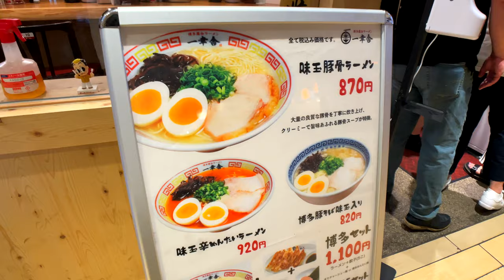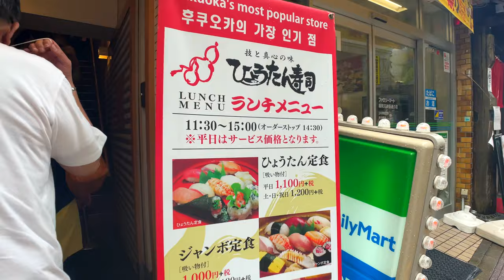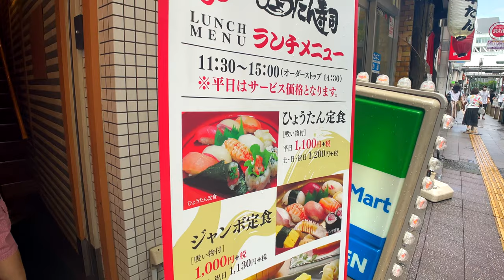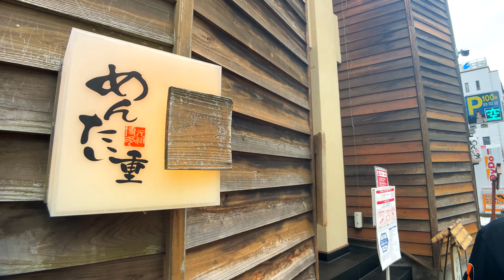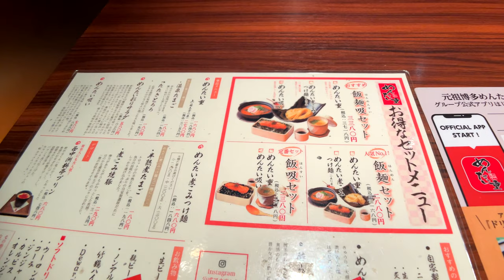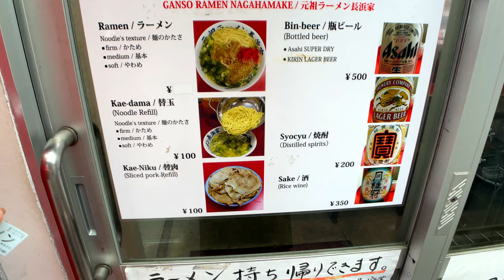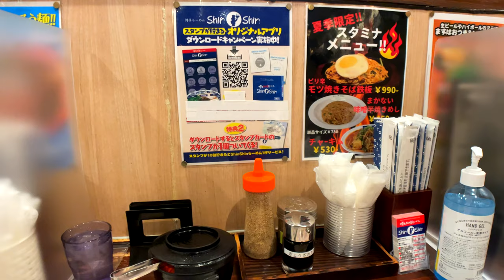【 Food】Fukuoka is home to some of the best food in Japan.｜Ramen｜Sushi｜Spicy caviar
"Introducing the store."
Hakata Ichikosha Hakata Ichibangai Ramen Shop
Hakata Ichibangai B 11, 1-1 Hakata Station Chuo-gai, Hakata-ku, Fukuoka-shi, Fukuoka 812-0012

Hyotan Sushi
Shintenkaku Building 2F, 2-10-20 Tenjin, Chuo-ku, Fukuoka City, Fukuoka 810-0001 Japan

Original Hakata Mentaiju
6-15 Nishinakasu, Chuo-ku, Fukuoka-shi, Fukuoka 810-0002

6-15 Nishinakasu, Chuo-ku, Fukuoka-shi, Fukuoka 810-0002 ●Original Ramen Nagahamaya Kamikawabata
10-242 Kamikawabata-cho, Hakata-ku, Fukuoka-shi, Fukuoka 812-0026, Japan

Hakata Ramen ShinShin Hakata Daytos Store
1-1, Chuo-ku, Hakata Station, Hakata-ku, Fukuoka-shi, Fukuoka 812-0012